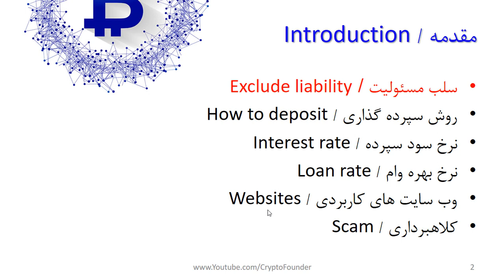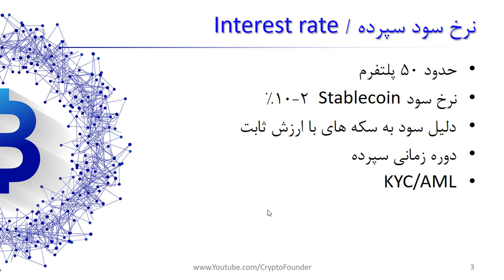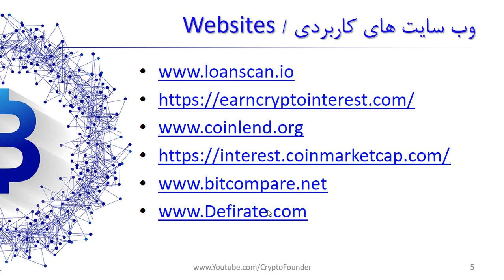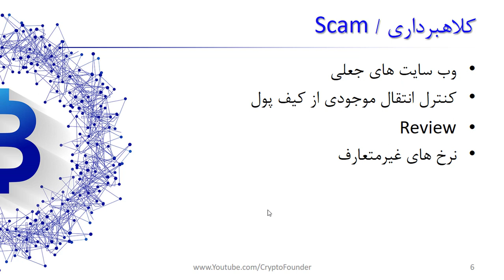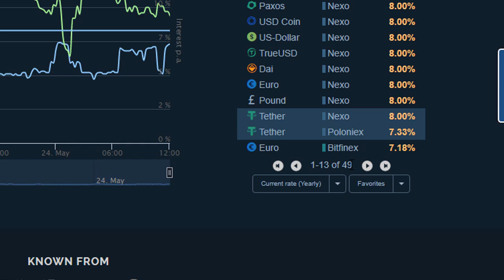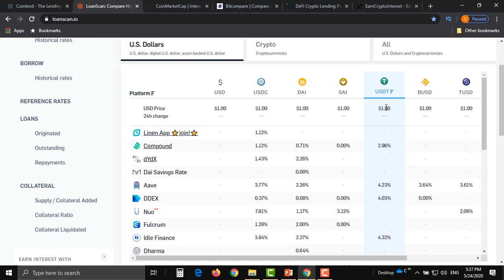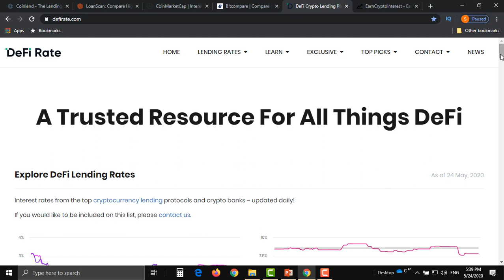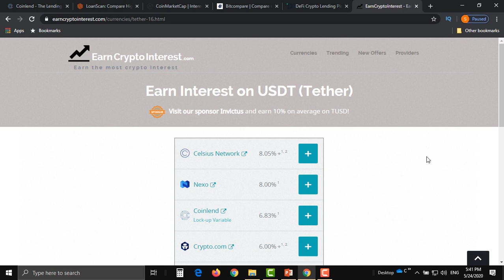نرخ بهره و دریافت سود از بیتکوین | Interest rate and profit from Bitcoin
در این ویدیو به مجموعه سایت هایی که با سپرده گذاری بیت کوین به شما سود پرداخت می کنند می پردازیم. ضمنا وب سایت هایی که با سپرده گذاری بیت کوین امکان دریافت وام را برای سرمایه گذار خود فراهم می کنند نیز بررسی می شود. در این بیت وب سایت هایی نیز هستند که سایر الت کوین ها را به عنوان سپرده و وثیقه نزد خود نگهداری می کنند و به سرمایه گذاران سود و وام پرداخت می کنند. این یک نوع ابزار مالی خاص در این بازار است که از آن به Defi یاد می کنند.

فهرست
00:00 مقدمه
03:10 نرخ سود سپرده به ارزهای دیجیتال
05:54 نرخ بهره وام با ارزهای دیجیتال APR%
07:33 لیست وب سایت های دریافت وام و سپرده گذاری ارزهای دیجیتال
10:00 بررسی وب سایت های استیکینگ بیتکوین و سایر ارزهای دیجیتال
11:50 بررسی نرخ بهره و سود در وب سایت Coinmarketcap